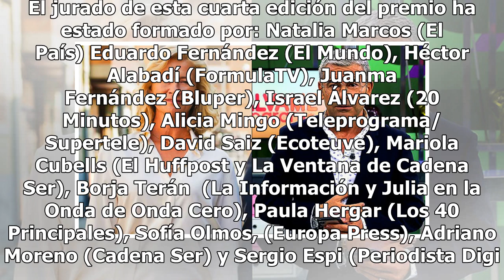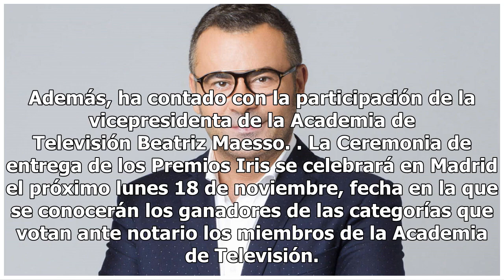'Cuéntame' y 'Sálvame', galardonados con el Premio Iris de la Crítica 2019